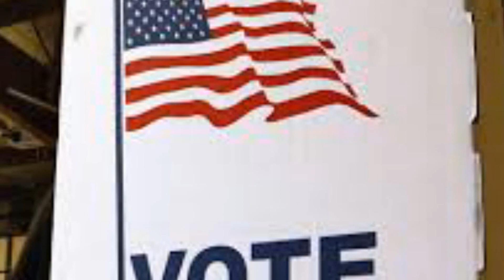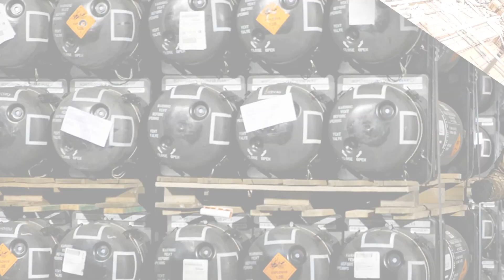ZELENSKY SẮP THẤT BẠI THẢM HẠI ! Mỹ thông qua luật ngân sách: Bước lùi cho Ukraine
ZELENSKY SẮP THẤT BẠI THẢM HẠI ! Mỹ thông qua luật ngân sách: Bước lùi cho Ukraine @TinTucVietOfficial

00:32 Mỹ thông qua luật ngân sách: Bước lùi cho Ukraine
04:41Chính khách thân Nga giành chiến thắng bầu cử tại Slovakia
06:28 Lầu Năm Góc hoảng loạn vì vũ khí siêu đắt tiền của NATO bị phá hủy ở Ukraine
07:59 Ngoại trưởng Anh thừa nhận hỗ trợ Ukraine là 'khó khăn và đau đớn'

this channel to get access to perks